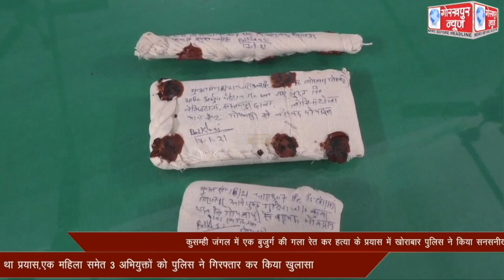कुसम्ही जंगल में एक बुजुर्ग की गला रेत कर हत्या के प्रयास में खोराबार पुलिस ने किया सनसनीखेज खुलासा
कुसम्ही जंगल में एक बुजुर्ग की गला रेत कर हत्या के प्रयास में खोराबार पुलिस ने किया सनसनीखेज खुलासा, संपत्ति के लिए बुजुर्ग की हत्या करने का किया गया था प्रयास,एक महिला समेत 3 अभियुक्तों को पुलिस ने गिरफ्तार कर किया खुलासा